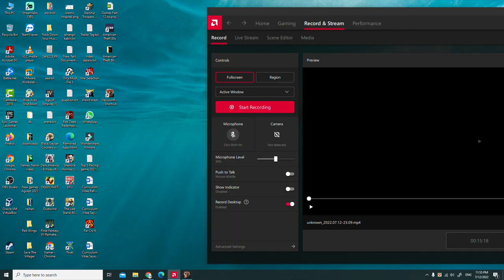This Game is the MOST PROMISING New Zombie Base Survival Games Red Daze I Have Seen This Year.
This Game is the MOST PROMISING New Zombie Base Survival Games Red Daze I Have Seen This Year.,zombie apocalypse,How To Upgrade Team Member and Defence In Factory Area In Decision Red Daze Games,sprite based,Decision Red Daze Gameplay Intro,decision red daze gameplay,decision: red daze,decision red daze,decision red daze gameplay intro,decision red daze games,decision red daze walkthrough,decision red daze part 1,gamerboy,gamerboy gameplay